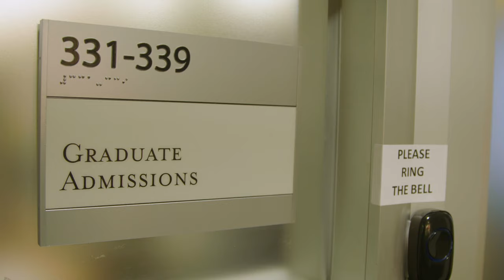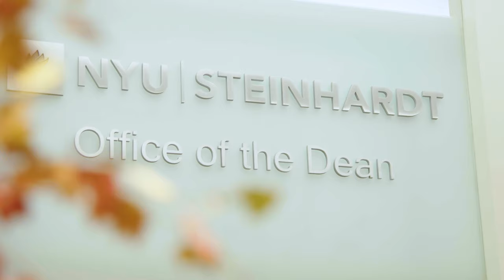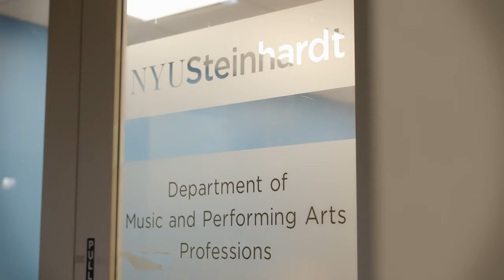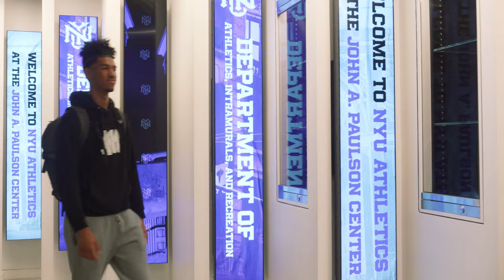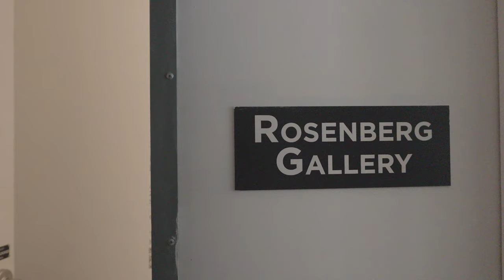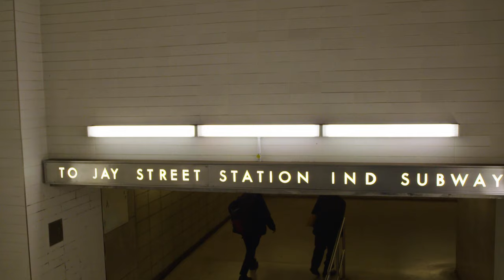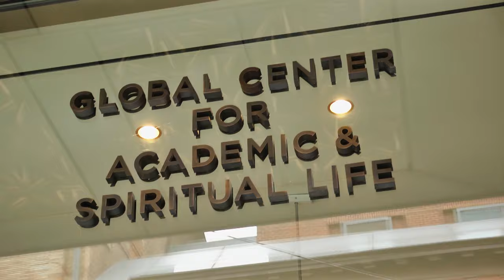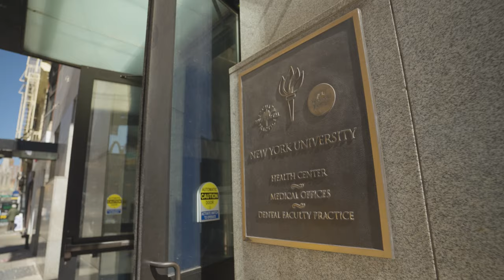Take a Video Tour of NYU Steinhardt!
Considering graduate study at NYU Steinhardt? Come join us on a tour of NYU Steinhardt’s physical facilities and resources, led by our graduate students.

One of NYU's largest and most dynamic schools, NYU Steinhardt offers diverse graduate programs in education, health and wellness, the arts, and media.

Take an in-person graduate tour of NYU in New York City